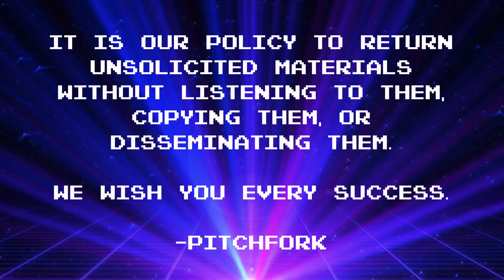THE REVIEWS ARE IN | Cartridge Classics | Album Reviews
THE REVIEWS ARE IN!  See what music critics are saying about my album Cartridge Classics.

Please support my music!